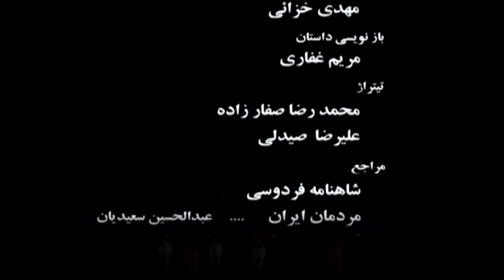Killing the last king - Shahnameh stories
The last Sassanid king ( Yazdegerd )  and his suspicious death according to Shahnameh

A historical story a bout of Yazdgerd III  in the language of Shahnameh
Yazdgerd III was the thirty-fifth and last king of Iran and Iran from the Sassanid dynasty, the son of Shahriar and the grandson of Khosrow Parviz and his wife Shirin. In 632 AD, as no one from the royal family was left, he was found and placed on a throne. According to him, when he ascended the throne, he was 8 years old and reigned for nineteen years. With the arrival of Yazdgerd to the kingdom, after several years of turmoil and division, stability finally returned to the throne of Iran.

The Muslim invasion of Iran took place during his reign, which led to the conquest of Ctesiphon and almost the entire Sassanid territory and the defeat and displacement of Yazdgerd. Yazdgerd was killed in a mill as a result of the betrayal of a group of his subordinates around Merv.
Bahram Beizaii wrote this play called The Death of Yazdgerd [Majlis Shah Koushi], which was first published in the fifteenth issue of the book Jumeh and later in 1980 by Roozbehan Publications in Tehran.
The play is the story of the death of Yazdgerd III, who escapes to Merv and takes refuge in a mill anonymously. The story is told in the language of the miller, the miller's wife and their daughter, and all the narrations are different.

The cleric, leader and commander of the 3rd Yazdgerd Corps gather in a mill near Merv to try the miller, his wife and daughter for killing the king. The narrations of Asyaban and his wife and daughter are in conflict: one says that he killed the king for raping his wife, another says that the body that fell in the middle of the mill with the king's clothes was killed by Asyaban so that everyone would think that the king was dead. Outside the mill, the slain Shah's army fights with the Muslim Arabs. The moment the arbitration ends and the IRGC officials order the acquittal of the millers and their families, the soldier announces the advance of the Arabs. Asiaban's wife says that the judging is not over and now the main judges are coming in with black flags.

Writer and director: Mahmoud Saemin
The exact names of those involved in the production of this collection are mentioned in the credits